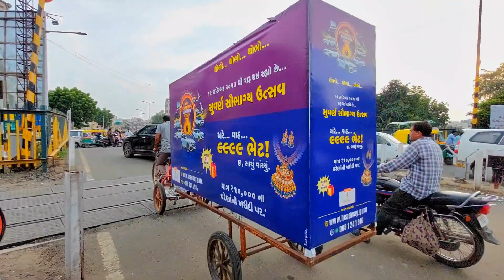Train Driver See The Dangerous traffic at indian Railget when speedy train coming Railget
🔴 location - Railfatak